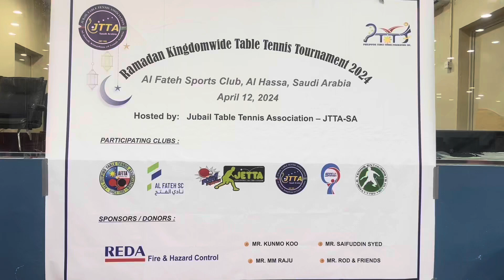Championship Game Jima VS Mike Kingdom Wide Table Tennis Tournament 2024 Al Fateh Gym Al HasaKSA